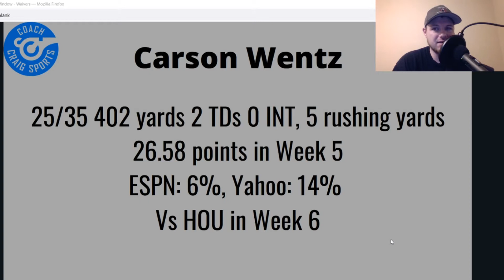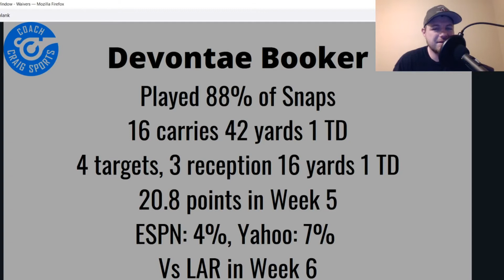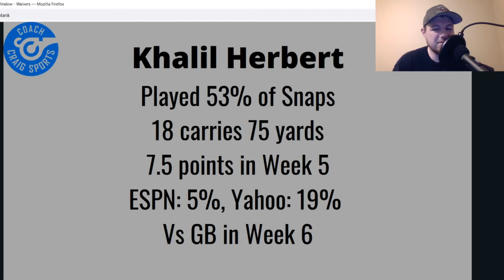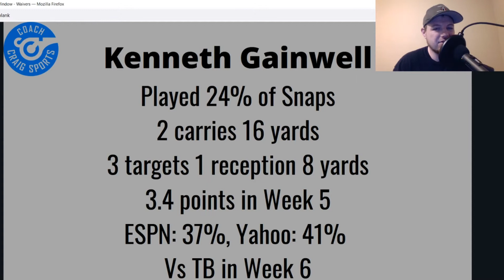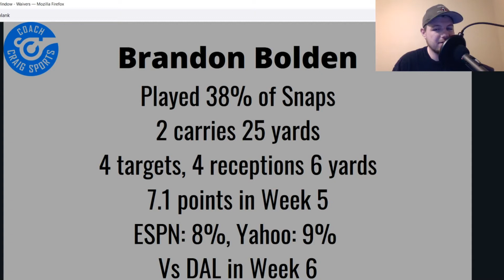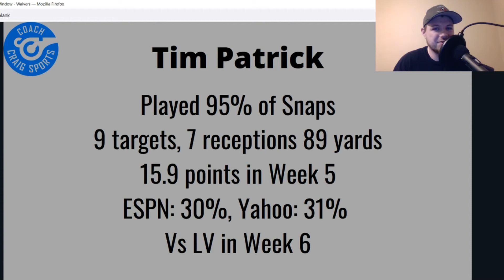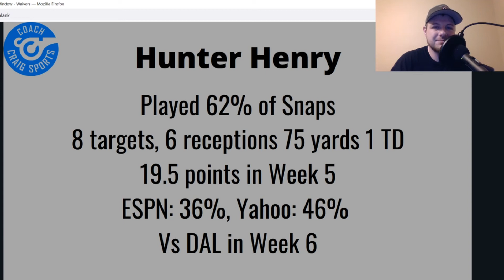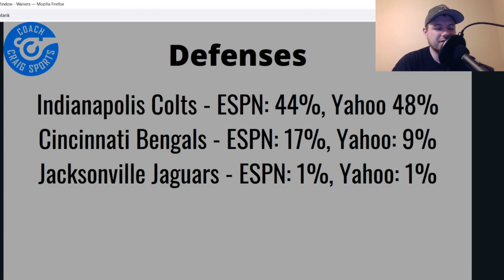WAIVERS WEEK 6 | MUST ADDS | Devontae Booker Kadarius Toney Darrel Williams (Fantasy Football 2021)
In this video I go over the players I like for waiver wire claims in Week 6!

0:00 Intro
0:22 Carson Wentz
1:07 Geno Smith
1:54 Devontae Booker
2:59 Darrel Williams
4:46 Khalil Herbert
5:52 Alex Collins
6:35 Kenneth Gainwell
7:47 Brandon Bolden
8:56 Kadarius Toney
10:43 Tim Patrick
11:32 Tyrell Williams
12:23 Rashod Bateman
13:43 Amon-Ra St. Brown
14:04 Hunter Henry
14:52 Dan Arnold
15:39 Ricky Seals-Jones
16:33 Defenses
18:39 Closing

Watch the Point After Podcast Fridays at 9pm EST on the TNFF Network

Download the SportsMe App!